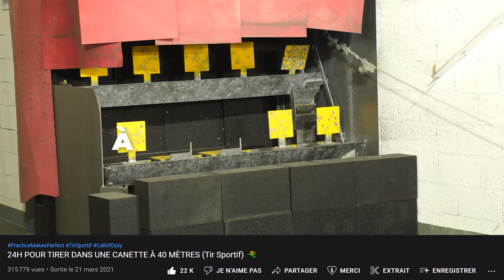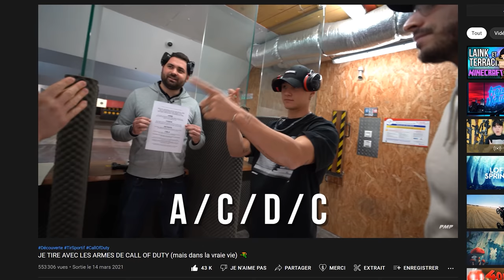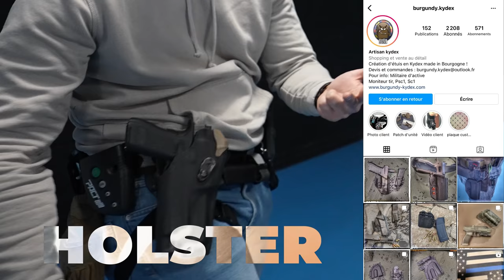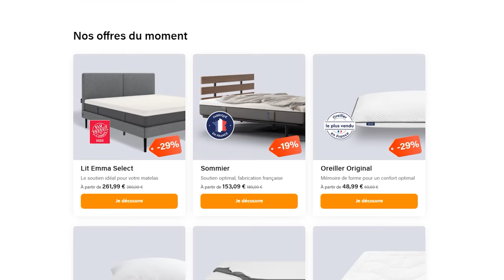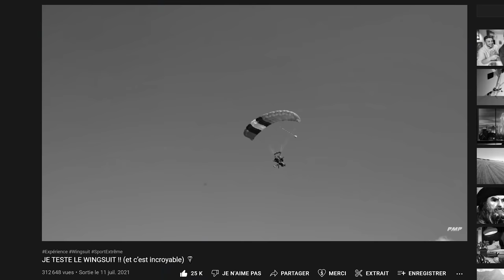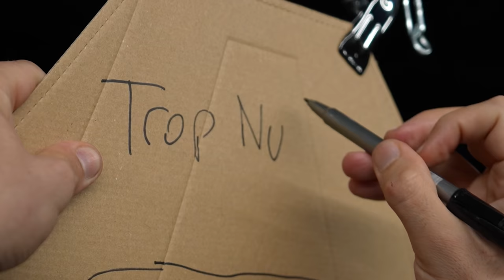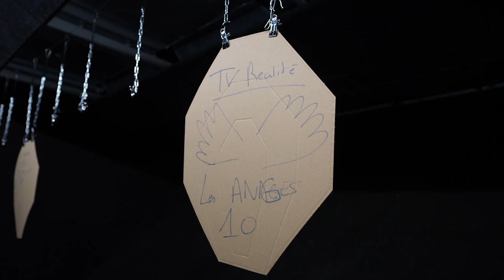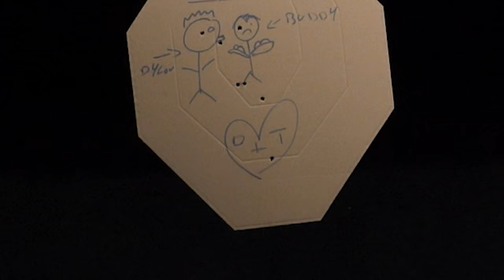Je Deviens COMMANDO (Apprendre Le Tir Tactique) 🔫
Apprendre le tir sportif en statique : c’est déjà fait. ✅
Et si on s’essayait au Tir en déplacement ? 🧐

Mais avant ça...J'te sens tendu buddy, alors installe toi & kiffe le bon plan du sponsor c'est cadeau ! 🛌

Pour améliorer ton sommeil et être meilleur lors de tes PMPs, bénéficie de -10% supplémentaire avec le code « TRISTAN » sur le site EMMA :

Il y a 1 an on a tiré avec les armes de Call of Duty juste après, on s'est donné pour objectif de tirer dans une cannette à 40 mètres alors aujourd'hui on LEVEL-UP. J'avais promis une vidéo IPSC / tir sportif de vitesse / tir tactique, c'est pas la même appellation mais c'est la même idée ahah !

Ça parait facile dit comme ça mais pourtant c'est pas si simple... En France on est pas mal réglementé niveau armes à feu donc on se retrouve chez nos amis Suisse, et plus précisément à Genève au Swiss Gun Center, le plus gros centre de tir d'EUROPE qui nous ont super bien accueillis et armés ! 🇨🇭

Pour mener à bien ce PMP on se fait former par la crème de la crème, j'ai nommé l'adjudant-chef  @klaim_  - un ex-gendarme reconverti collègue Youtubeur - qui sera notre "prof" pour aujourd'hui !

Tout en étant supervisé par le Swiss Gun Center pour éviter de s'mettre une balle dans le pied parce que vous connaissez ma maladresse légendaire, alors la sécurité avant tout 😬🔐

Maintenant que toutes les règles de sécu' sont en place on peut passer à L 'ÉTAPE suivante 😎

Ladies & Gentlemens,
Préparez-vous pour la bataille!
3 2 1. SASAGEYOOOOOOOOO ⾾

00:00 Intro
00:42 Découverte des locaux
01:21 Prise en main de l'arme
03:12 Tir à l'arme de poing
04:16 Dégainer/Rengainer l'arme
05:30 Placement EMMA
06:50 Précision
07:18 Rechargement
08:22 Déplacement avec l'arme de poing
08:35 Tirer sur Dylou 🧸
10:00 Tirer au Fusil d'assaut
11:44 Tirer avec un bouclier balistique
12:56 BIG DADDY
13:30 Déplacement avec le Fusil d'assaut
14:40 Changer d'arme
16:15 parcours
18:30 LE PARCOURS FINAL
20:12 Outro